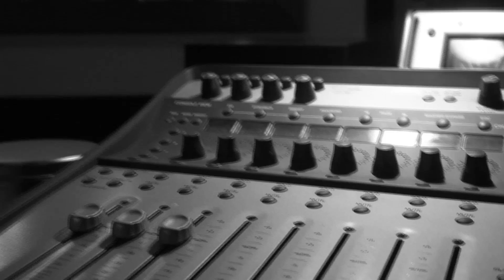Broadway Unlocked x Collabro (Teaser)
BGT Winners Collabro singing 'Run Away With Me'

RyCa Creative filmed and produced this video in collaboration with Broadway Unlocked, as a digital special that screened during their GiveBack Concert.